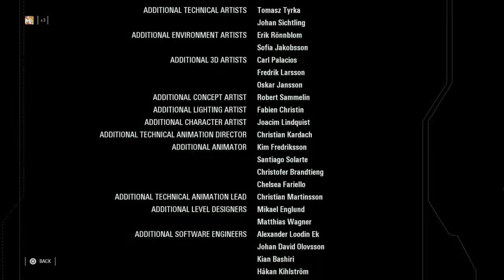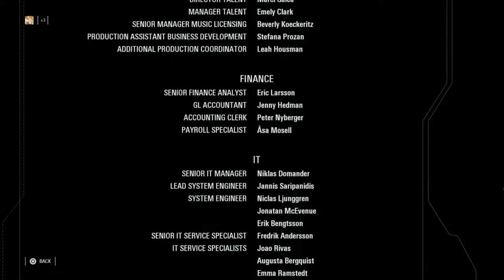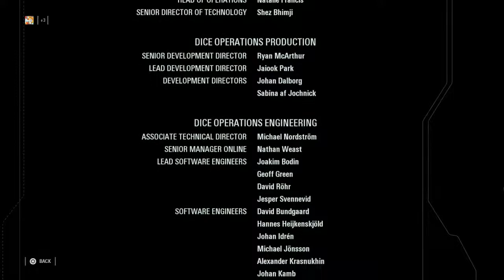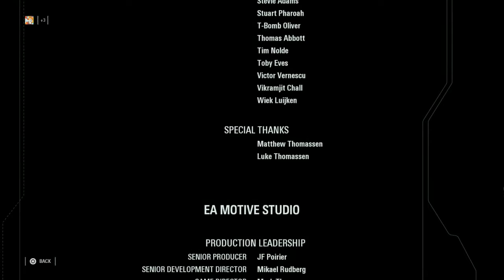Foxeh Plays: Star Wars Battlefront II Part 9 (FINALE)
This game had the fucking nerve to advertise its story mode as "A campaign spanning 30 years connecting Jedi to Awakens!" What a fucking crock of shit. Apparently only doing the six months after Endor up to the battle of Jakku and then fucking timeskipping 29 years later to when the First Order and Kylo Ren are running around qualifies as "spanning 30 years." Yes, the entire game covers only a six month period, and then the final level time skips to 30 years later, truly an epic tale covering decades of Star Wars history. Fucking hell.